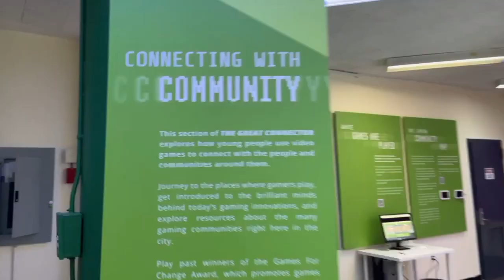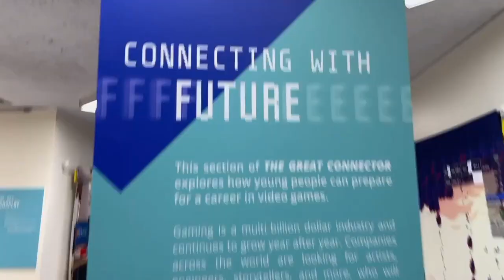A narrated walk-through of Video Games: The Great Connector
I made this narrated walk-through (minutes before it first opened) of an exhibit I co-curated in Harlem that ran Feb-Mar 2024, called Video Games: The Great Connector.